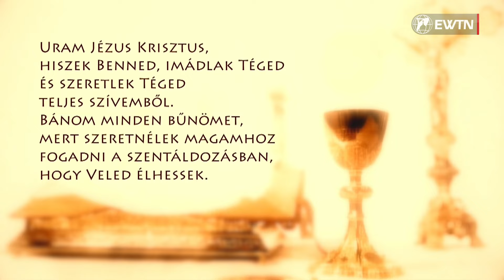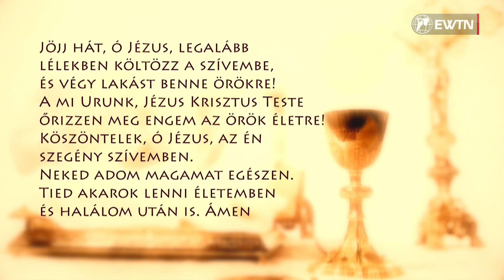Szentmise a Sziklatemplomból – P. Györfi B. Szabolcs – 2024.09.20.